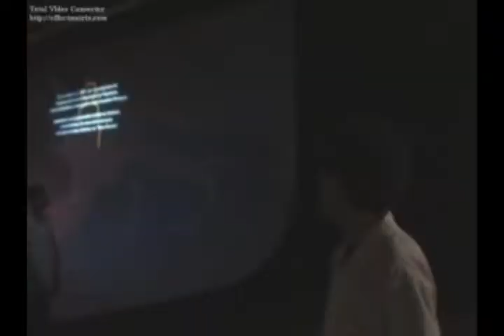Making Off - Museu Histórico Nacional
Três idas ao MHN foram suficientes pra esse vídeo fenomenal!